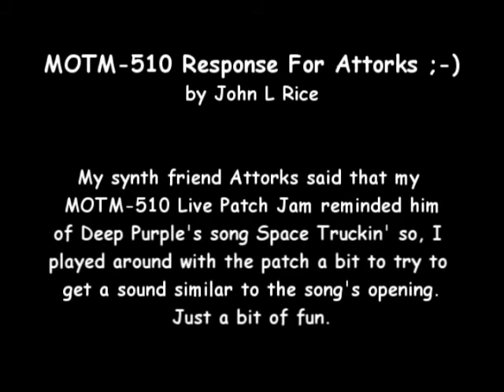Purple MOTM-510 For Attorks ;-)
Just some fun trying to rework a patch using a Synth Tech MOTM-510 WaveWarper module to sound more like the opening of Deep Purple's song Space Truckin'. inspired by Attorks! ;-)

It really does sound much better played extremely loud!